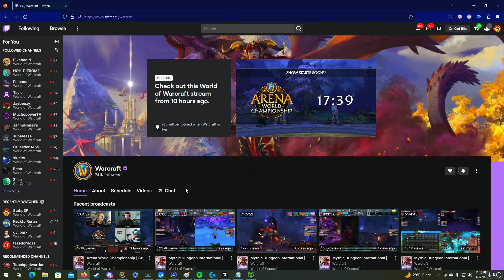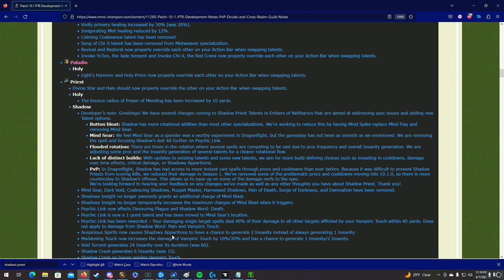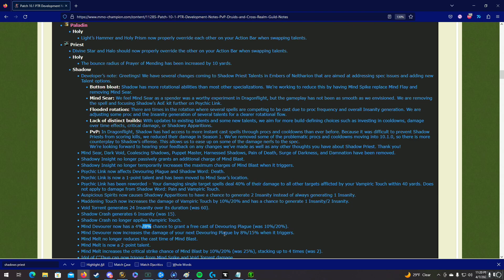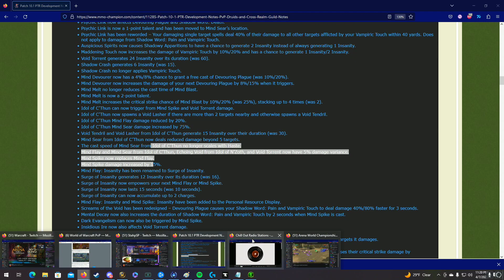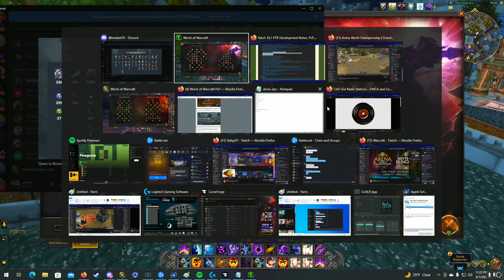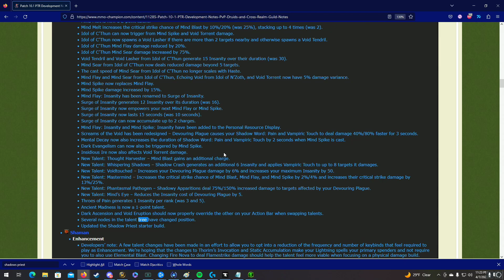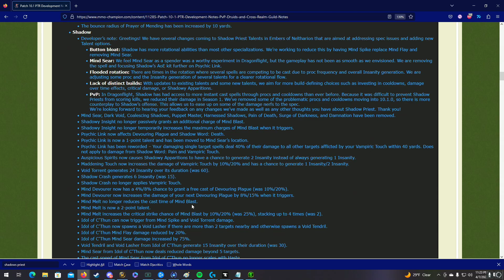10.1 Spriest Changes & Depression Rant